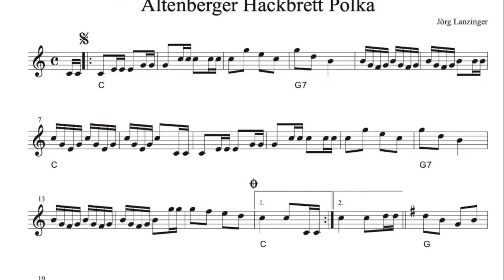Altenberger Hackbrett Polka